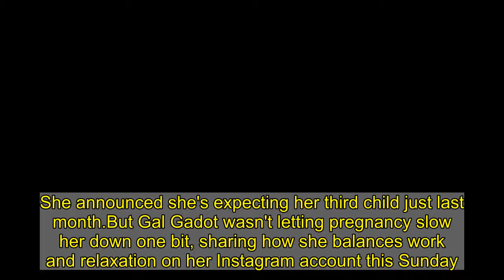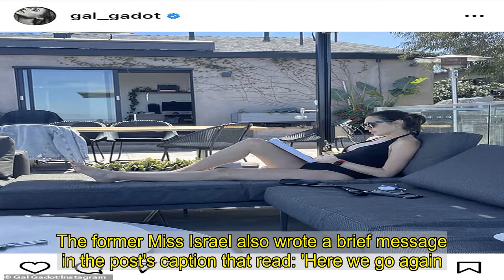Gal Gadot shows off her growing baby bump in a one-piece swimsuit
She announced she's expecting her third child just last month.But Gal Gadot wasn't letting pregnancy slow her down one bit, sharing how she balances work and relaxation on her Instagram account this Sunday.The actress/producer, 35, soaked in the sun wearing a chic black one-piece while reading a script and resting her hands on her growing baby bump.Gal teased what's to come in the caption, writing: 'Working... on two major projects.'   The Wonder Woman actress accessorized her simple but stylish swim look with an Apple Watch and a pair of sunglasses, while keeping her typically flowing brunette hair tied back in a loose ponytail.  The performer and husband Yaron Varsano announced they were expecting baby number three at the beginning of March.The couple tied the knot in 2008 and already share two daughters named Alma and Maya, aged nine and three, respectively.    Gadot revealed she was expecting after making an appearance at this year's Golden Globe Awards, where she was dressed in a flowy Givenchy dress that conveniently covered up her midsection.The Israeli star made the news public with a sweet family Instagram shared a photo of herself relaxing with her family as they placed their hands on her stomach.The former Miss Israel also wrote a brief message in the post's caption that read: 'Here we go again.'   In 2019, the Justice League actress and her husband formed their own production company, Pilot Wave, which will back several of her future projects.The couple have been working on a biopic centered around World War II-era humanitarian Irena Sendler, and the performer is set to star in the film as well.The husband-wife duo have also been actively developing a miniseries about the life of actress and inventor Hedy Lamarr, which the actress will also lead.Gadot also co-produced the 2020 superhero blockbuster film Wonder Woman 1984.   The actress is also set to appear in the upcoming action comedy feature Red Notice, which will make its debut on Netflix sometime later this year.She will portray an art thief that is forced to team up with a con man and an INTERPOL agent, portrayed by Ryan Reynolds and Dwayne Johnson, respectively, as they are brought together to pull off a heist.Principal photography on the project initially began in January of last year, although it was later delayed indefinitely at the advent of the global pandemic.Filming eventually resumed in September, with Reynolds and Gadot finishing their parts by the end of October and production wrapping up the following month.